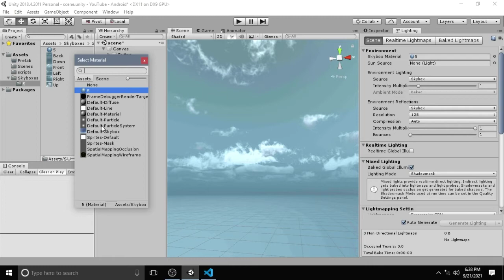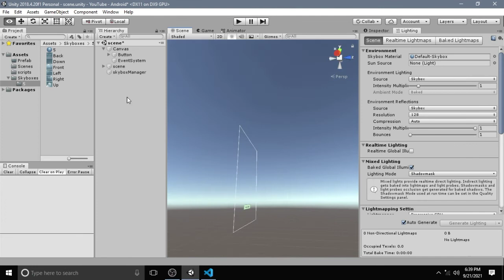How to change skybox at runtime in unity